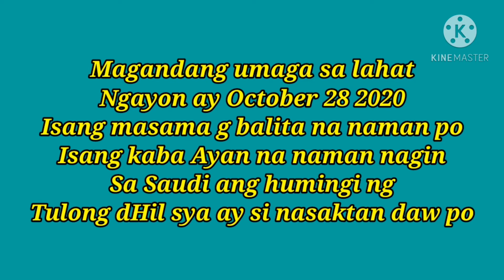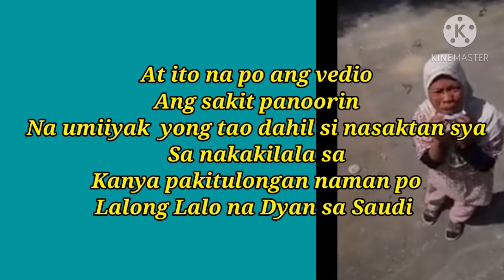Ofw sa Saudi humingi ng tulong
Isa na naman nating kaba Ayan humingi ng tulong dahil sya ay sinasaktan
Sa nakakilala sa kanya or malapit sa kanya paalam agad sa aging kinauukulan Para Mailigtas sya kung ano man ang oinagdadaanan nya don
Marmaing salamat smat Sana MA rescue agad bagao pa huli ang lahat